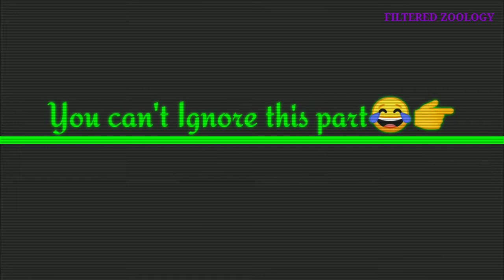An Adventure Journey with Friends|| Kendrapara Autonomous College || Night outing || Chatia Bata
A Mysterious night journey with friends during my Graduation time from Kendrapara Autonomous College, Kendrapara to Jagganath Temple, Chatia Bata, Jajpur.
The trip was started(@11.55pm) from kendrapara and reached at Chatia(@2.10am).